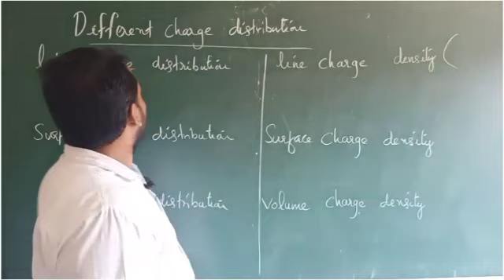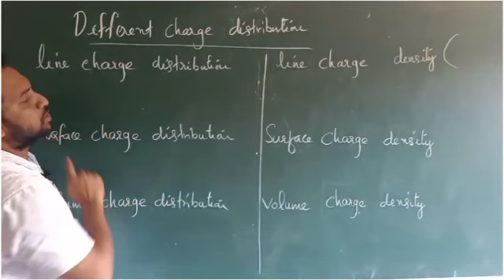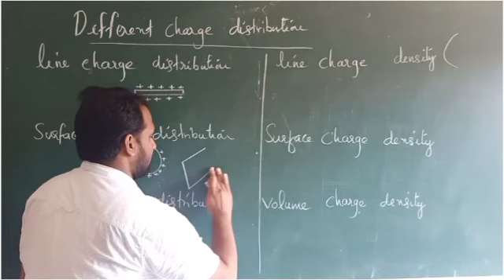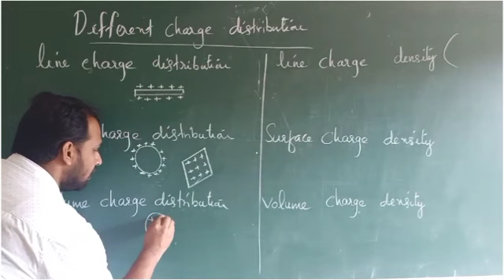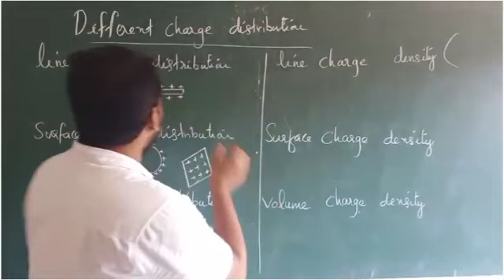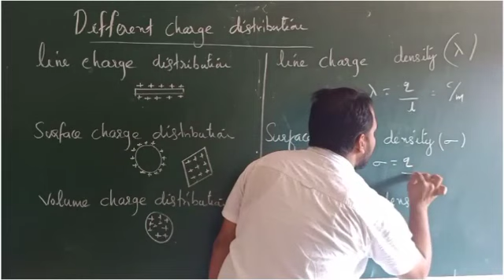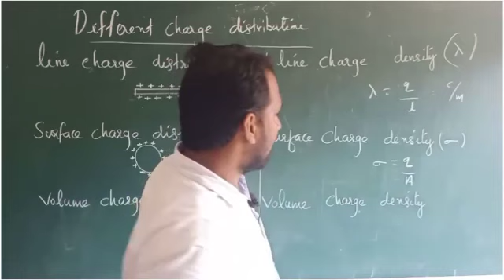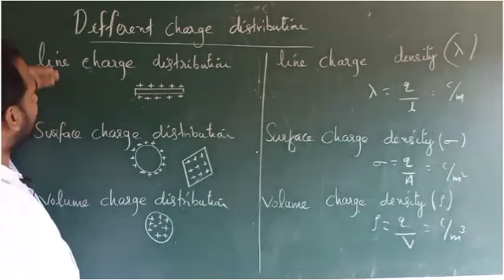+2 physics electric charges 22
Video from Jazeel